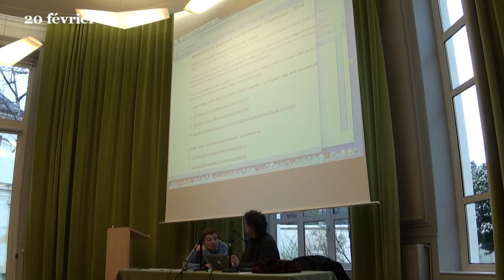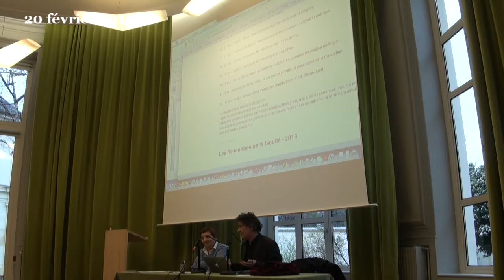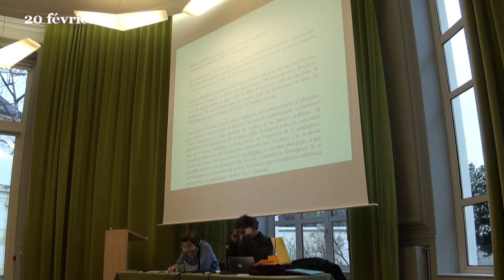4.1) O. Abel : Philosophie politique de la religion à partir de Rome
Olivier Abel,
Session Anthropologie religieuse / Philosophie des religions
à la Faculté de Théologie Protestante de Paris, boulevard Arago.